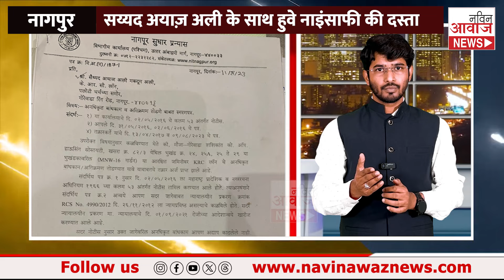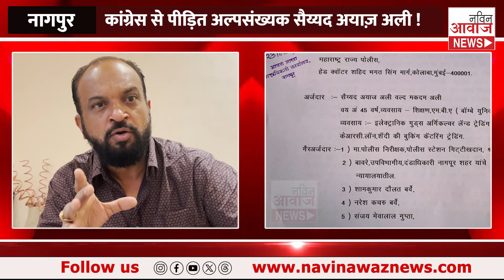श्यामकुमार बर्वे पर लगे भू माफिया आरोप का असली सच ... NAVIN AWAZ NEWS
निडरता और निष्पक्षता के लिए सब से ज्यादा लोग नविन आवाज़ पर भरोसा करते है।  आपकी आवाज़ नविन आवाज़